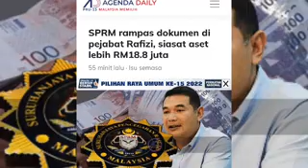PEJABAT INVOKE RAFIZI DISERBU SPRM?